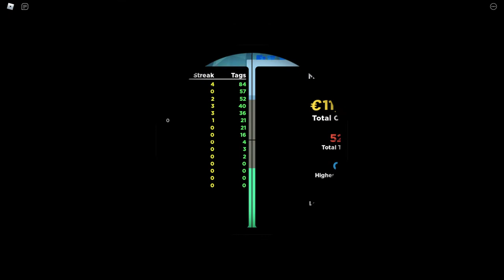Road's Solo #4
Roadkillxp play Big Paintball on Roblox and wins!